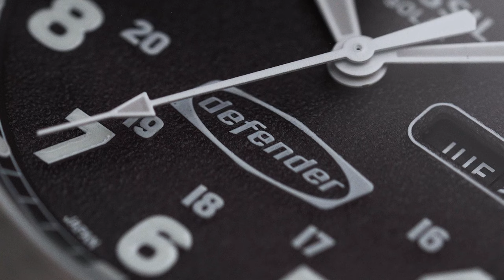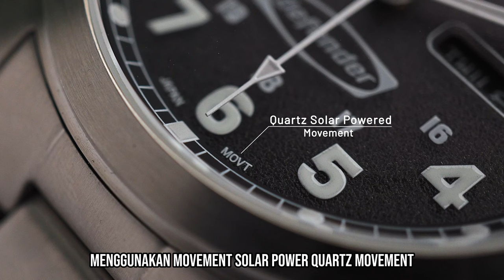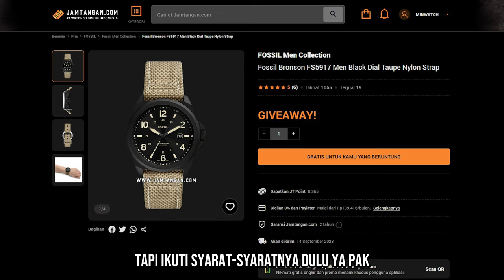ADA GIVEAWAY❗ DEFENDER ANDALAN PETUALANG OUTDOOR | Full Review Fossil Defender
Spek jam tangan militer tapi budget ramah di kantong, nggak percaya?
Ini dia koleksi Fossil Defender! Nggak heran koleksi ini jadi salah satu favorit dari Fossil.
Seri ini mengantongi semua kelebihan khas field watch: solar-powered quartz movement dan water resistance 100 meter. Ada enam model apik yang bisa kamu pilih ✨
Biar Bapack nggak sangsi, langsung tonton sampai habis video di atas, ya. Jangan coba-coba di-skip kalau nggak mau kelewatan giveaway berhadiah Fossil Bronson FS5917 🤫.

00:00 Opening
00:28 Desain Fossil Defender
00:58 Spesifikasi Fossil Defender
2:24 Giveaway Fossil Bronson FS5917
2:33 Syarat Giveaway
2:54 Kelebihan Fossil Defender
3:07 Harga Fossil Defender
3:16 Closing

2. Like video ini
3. Tulis jawabanmu di komen (pertanyaannya ada di video)
4. Cantumin akun Instagram kalian biar gampang dikontak!